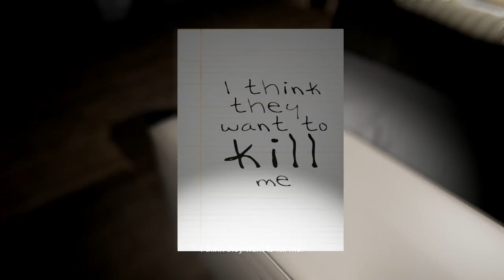Emily Wants to Play [NOPE] Bad Playmate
Well, that was boring. Sure, I was cheesing it a bit, but it doesn't seem like there's any motivation to walk around or away from the door and lightswitch at all.